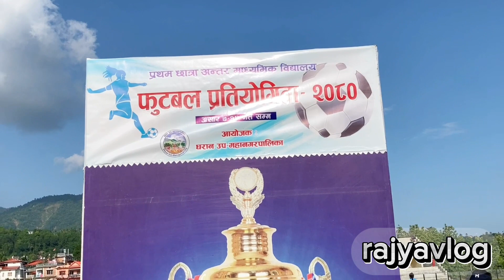प्रथम छात्रा अन्तर माध्यमिक बिद्यालय फुटबल प्रतियोगिता २०८०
Request you to all giving me a feedback in coment section.